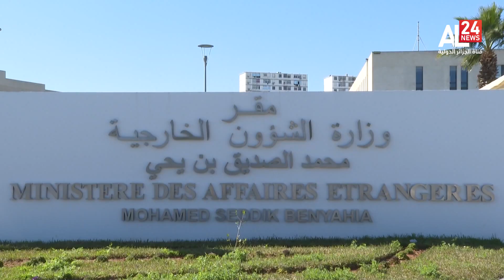الأمم المتحدة | الجزائر توقع على الإطار الجديد من أجل التنمية المستدامة